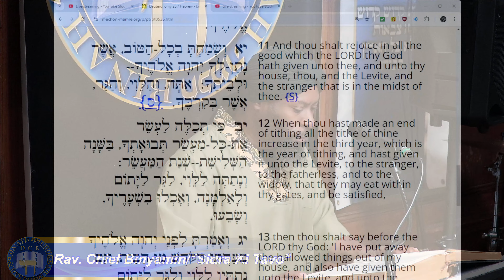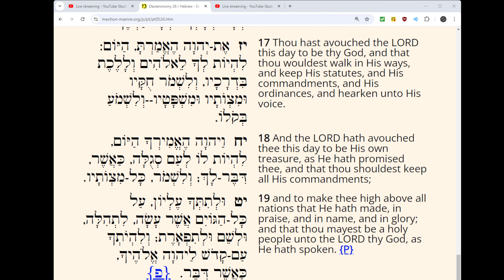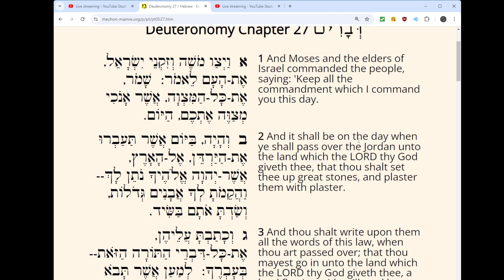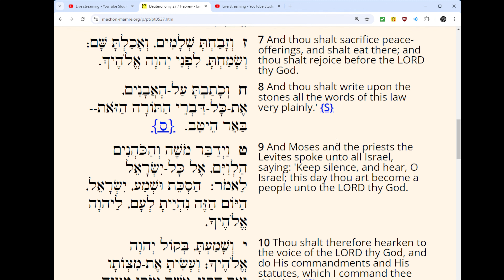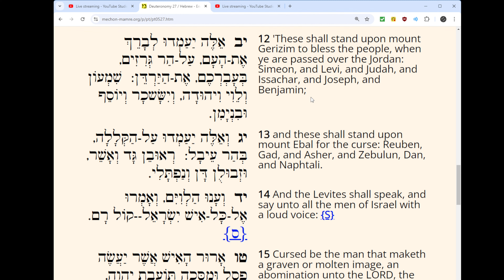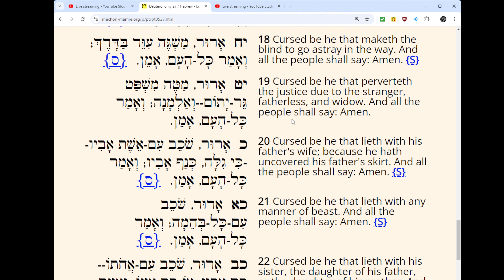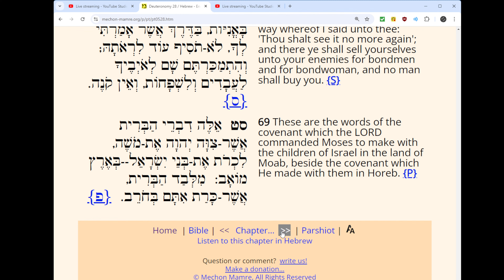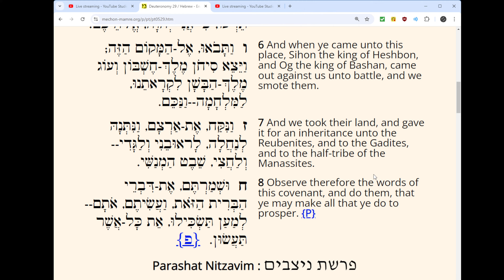Rav. Chief Binyamin | "Sidra Ki Tavo" | Deuteronomy 26:1-29:8